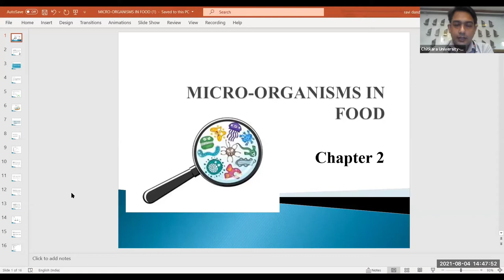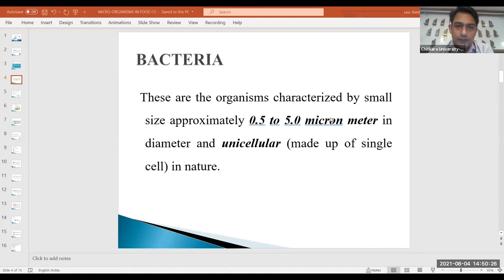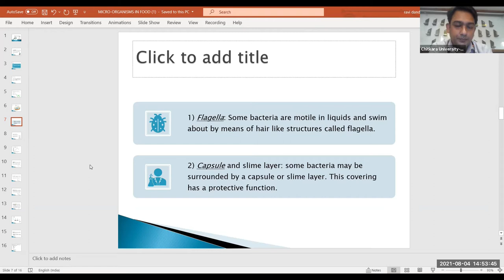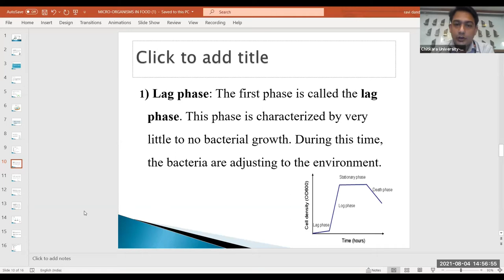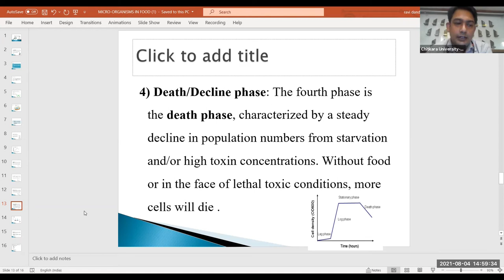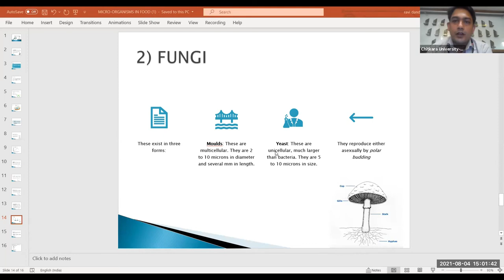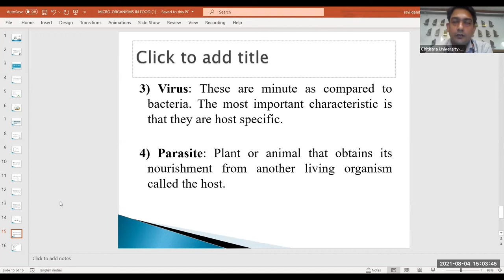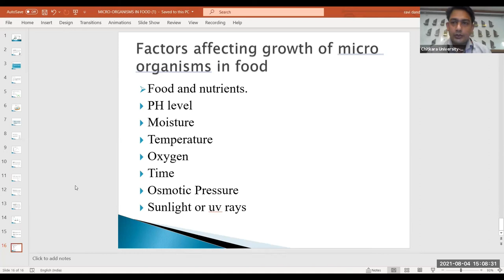Micro organism in food | Bacteria | fungi virus| Food safety and quality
CHAPTER – 2 MICRO ORGANISMS IN FOOD
General characteristics
• Bacteria are minute unicellular plant like micro organisms. The length of bacterial cell is about 1um and smaller than this in diameter. Bacteria are classified according to the shapes of their shells. Looci are spherical in shape, vacilli, elongated cylindrical forms, spiral, they can pass through natural pores of foods. Bacterial spores are seed like and they are more resistant to most processing conditions than yeast or mold spores.
• Bacteria with few exceptions, cannot grew in media as acid as those in which yeast and mold thrive. They multiply by cell division. Under favorable conditions bacteria can double their number every 30 min. Some bacteria cannot tolerate oxygen (anaerobes) and some require oxygen for growth (aerobes). Some can grow in an atmosphere devoid of oxygen but manage also in air (facultative anaerobes)
YEAST
Yeast are unicellular plants(fungi) widely distributed In nature and they grow well in slightly acid medium in the presence of sugar and water they are found in fruits, cereals and other food containing sugar. They are also found in soil, air, on the skins and in the intestine of animals. They are larger than bacteria. The individual cell length is about 10um and the diameter is about 1/3rd of this size. Most yeast is spherical and ellipsoidal. They have been used for centuries for leavening of bread and to bring about fermentation of food usage they can be harmful to foods if they bring about undesired fermentation.
MOULDS
Moulds are multicellular filamentous fungi having a fuzzy or cottony appearance Cohen they grow in foods. They are larger than yeast. They are strictly aerobes and require oxygen for growth and multiplication. They grow slowly than bacteria. Moulds frequently threw under conditions of acidity or of osmotic pressure. Those are inhibitory to most bacteria. That is why they are found on jams and jellies moulds require less free moisture for growth than yeast and bacteria the absence of bright light and presence of stagnant air favour there rapid development.
VIRUS
The viruses are extremely small ranging from 25-250um in size. although they share some characteristics with living organisms, they are not truly alive. They replicate inside a living cell using its host cells metabolism.
There are no of ways by which viruses may be transmitted most common of this is via direct or distance contact i.e. from host to host by touching or through short distance in air. Indirect transmission may occur. Also via contact with inanimate objects (formites), by the bite of certain infected insects (vector) by water and food (vehicles)
There are variety of ways in which viruses May entre foods.
1. Primary when the food product already contain virus at the time of slaughter or harvest or
2. Secondary when it occurs during processing, storage or distribution of a food.
PARASITES
Ingestion of raw or semi-cooked food by humans can lead to infection by parasites. Food like pork, beef, lamb, shellfish, vegetables act as vehicles for infection.
The organism contaminated food when raw human excreta are used as for crops. Infected water poor hygiene also spread parasite. Cooking kills most of these parasites.
FACTORS AFFECTING GROWTH OF MICROORGANISMS
TEMPERATURE
Microorganisms have optimum growth temperature .They do not grow above or below a specific range of temperature. Bacteria can grow and survive under more extreme conditions than those tolerated by any of the molds or yeasts. Bacteria’s are classified as:-
• Psychrophiles – 68o-77oF (45oF) (0-20oC)
• Mesophiles – 98oF (20-45oC)
• Thermophiles – 110oF (45-60oC)
• Moulds can grow and can survive under more extreme conditions than can the yeasts.
WATER
Microorganisms grow in aqueous solutions. A term, “water activity (aw)” express the degree of availability of water in foods. Foods with high water content deteriorate fast. Leafy vegetables, fruits, meat, milk deteriorate rapidly. Fruits & vegetables can give of moisture from respiration & transpiration even when packed in a moisture free package. This moisture is enough for microorganisms to grow.
PH (HYDROGEN ION CONCENTRATION)
Moulds, yeast grow best at PH on the acidic side of neutrality as do some bacteria. Many species of bacteria grow at PH which are at neutrality or slightly on alkaline side. Extreme PH for bacteria
NUTRITIONAL REQUIREMENTS OF MICROBES
Microorganisms especially bacteria vary greatly from species to species. In the presence of some inorganic salts some bacteria can utilize the nitrogen in air to form proteins and carbon dioxide in air to obtain energy they also use lactates as source of energy. Moulds and yeast like bacteria require basic elements – carbon, hydrogen, nitrogen, phosphorus, sodium, sulphur etc. as well as vitamins & other organic compounds.